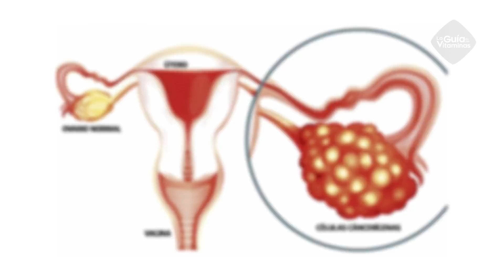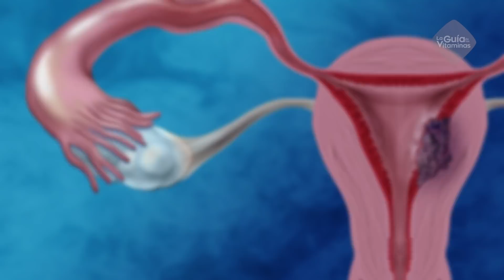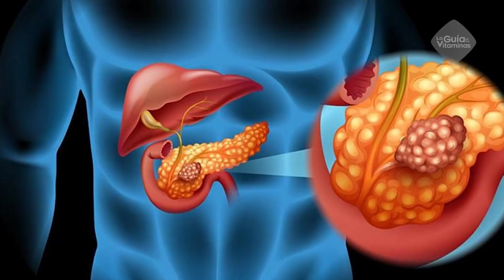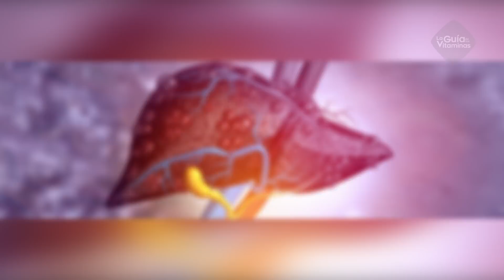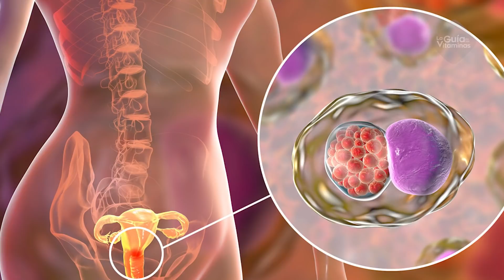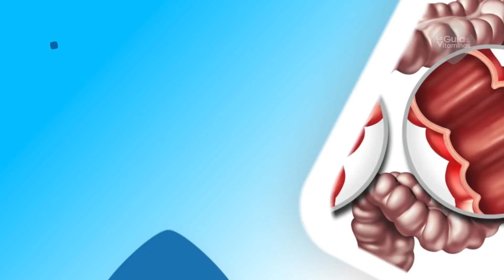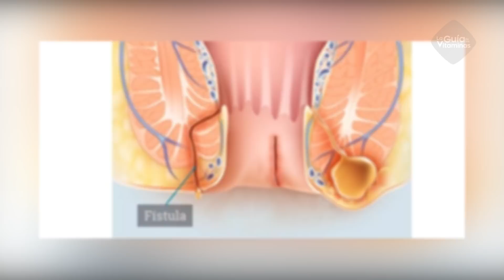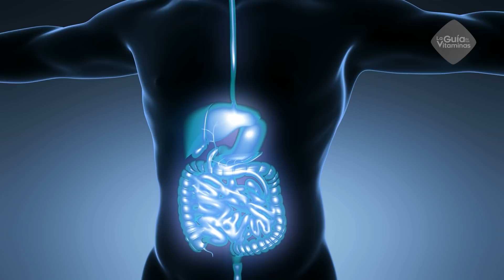9 razones PELIGROSAS por las que se te puede HINCHAR EL ABDOMEN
9 razones peligrosas por las que te puede HINCHAR EL ABDOMEN, cuando ir al doctor y soluciones.

A continuación en este video analizaremos 9 razones peligrosas por las que se te puede hinchar el abdomen, ¿cuándo ir al doctor? y las posibles soluciones.